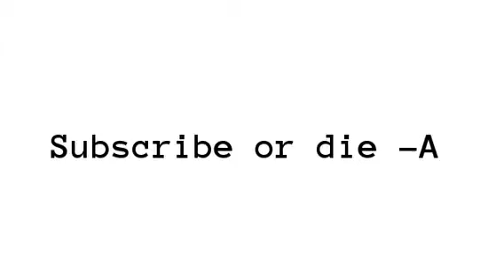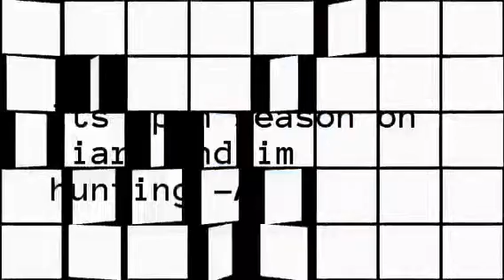Pretty Little Liars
Never trust a pretty girl with an ugly secret.